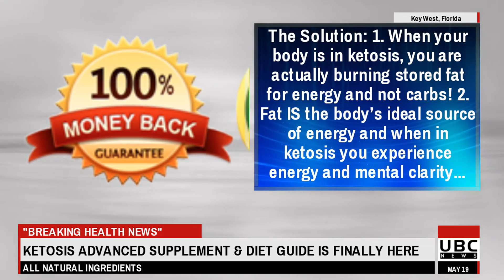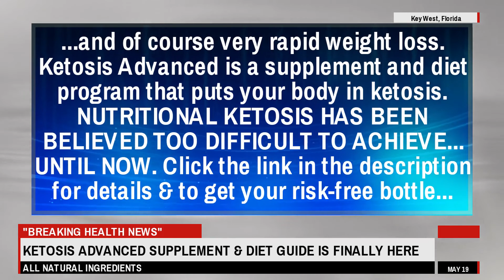Dr. Boz [Annette Bosworth, MD] - BEGINNER'S GUIDE TO KETOSIS - Dr. Boz [Annette Bosworth, MD]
for product details and to get your risk-free bottle...

XXXXXXXXXXXXXXXXXXXXXXXXXXXXXXXXXXXXXXXXXXXX

I want to give special thanks to Dr. Boz [Annette Bosworth, MD] for releasing BEGINNER'S GUIDE TO KETOSIS by Dr. Boz.

Beginning Keto Diet: Part 1- The first 3 days
Keto Diet Explained! Quick and Easy Rules of the Keto Diet
Don’t do Keto without understanding Weight Loss vs Fat Loss
How to Increase Human Growth Hormone Naturally
Fasting & High Blood Sugar - Learn Why!
Get Into Ketosis Quick w/ Insulin to Glucagon Balance - Ben Bikman, PhD
🥑🥩🥚Keto Grocery List for Beginners 🥑🥩🥚
Autophagy Fasting: The Mystery Explained by Dr. Boz
🔴Live with Dr Boz: Fasting Drinks
THE TOP 9 KETO MISTAKES That Sabotage Your Results!!!
Lost 80 Pounds on Keto & Intermittent Fasting: Dr. Berg Skype
Dr. Boz Keto Q&A- Keto talk from Brains to Bowels.
Your Brain on Ketones; Alzheimer's, Memory & MCT
How To Go Keto The Easy Way — Dr. Eric Westman [Tips And Tricks]
Type 1 Diabetic's Guide to FASTING! Why Keto and Fasting are AMAZING
Not Losing Weight on Keto by understanding Weight Loss vs. Fat Loss
Beginning Keto Diet: Part 2- Producing your First Ketones!!
Healing Injured Brains with Ketones: Type 1 Diabetes on Ketogenic Diet week 10
The Best Foods to Eat on a Ketogenic Diet
7 Day Water Fast Results Are In!
Dr. Boz [Annette Bosworth, MD]
High Intensity Health
Total Health with Dr. Nick
Dr. Eric Berg DC

Take a look at Dr. Boz [Annette Bosworth, MD] stats and you'll understand why I am a fan.

Video Title: BEGINNER'S GUIDE TO KETOSIS by Dr. Boz
Username: Dr. Boz [Annette Bosworth, MD]
Views: 15,494 views